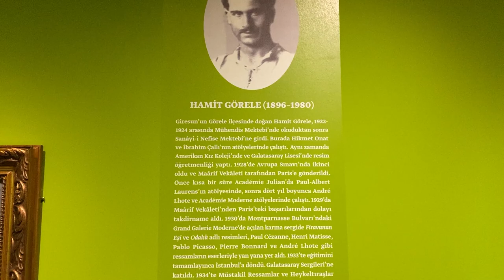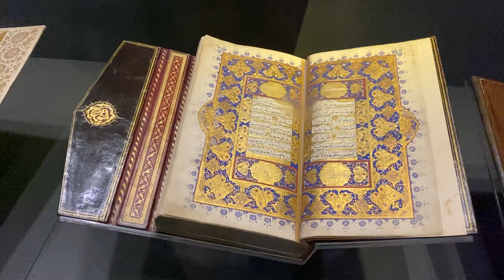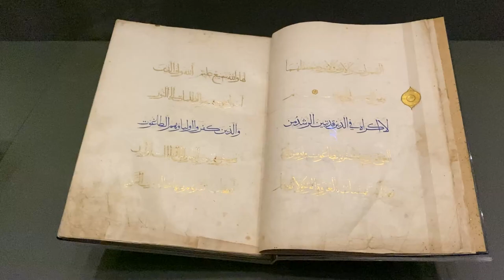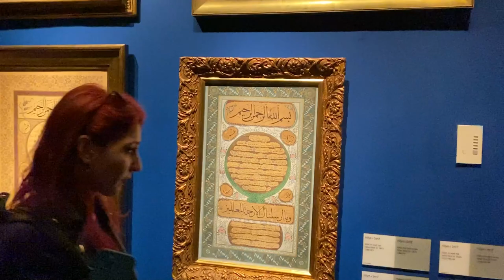SAKIP SABANCI'NIN KÖŞKÜNÜ GEZDİK! | MÜTHİŞ DİNİ KOLEKSİYON İLK TASVİRLER | Dilarasyon Ailesi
SAKIP SABANCI'NIN KÖŞKÜNÜ GEZDİK! | MÜTHİŞ DİNİ KOLEKSİYON İLK TASVİRLER
🔔 ZİL'E BAS BİLDİRİMLERİ AÇ , VİDEOYU İLK SEN GÖR! 🔔